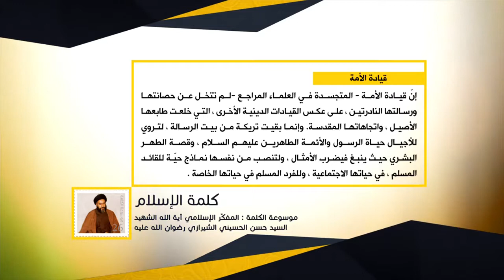كلمة الإسلام - قيادة الأمة - المفكّر الإسلامي آية الله الشهيد السيد حسن الحسيني الشيرازي رحمه الله